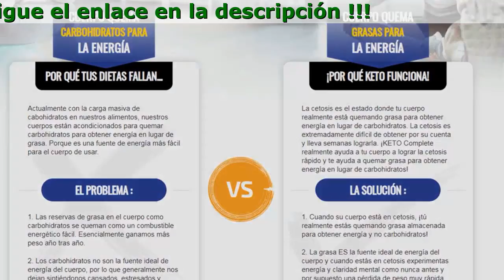Keto Complete Cuanto Dura El Efecto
KETO Complete - Natural, Seguro y Efectivo.

- ¡Ama la forma en que te sientes!
Ouemar grasa para obtener energia en lugar de carbohidralos le da a lu cuerpo un 225% mâs de energia.
- Quema grasa mâs râpido que nunca.
JLos médicos, nutricionistas, celebridades saben todos los beneficios de quemar grasa de estar en cetosis!
- Quema grasa para obtener energia, no carbohidratos
Cuando su cuerpo eslâ en cetosis, eslâ quemando células grasas para obtener energia en lugar de carbohidratos

KETO Complete Energy Ketones
¡Pone tu cuerpo en cetosis!

- ¡Mejor salud cerebral!
- Quemar grasa en áreas problemáticas
- ¡Recuperación más rápida del ejercicio!
- ¡Quema grasa para obtener energía (sin nervios)!
- Mantener el músculo magro!
- Perder peso
- ¡Entra en la cetosis rápido!
- Combustion des graisses pour l'énergie (sans la nervosité)!

Cómo Usar Keto Complete

KETO Complete es un producto de cetosis único en su clase diseñado para ayudarlo a perder peso y sentirse increíble.

KETO Complete es extremadamente fácil de usar y experimenta resultados rápidos con la pérdida de peso.

- Tomar 2 cápsulas de KETO Complete diariamente con agua.
- Coma bocadillos y comidas a lo largo del día
- ¡Disfruta de una mejor energía y concentración mientras nuestro cuerpo usa la grasa para obtener energía!